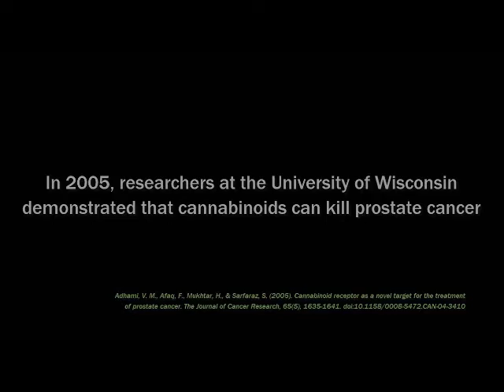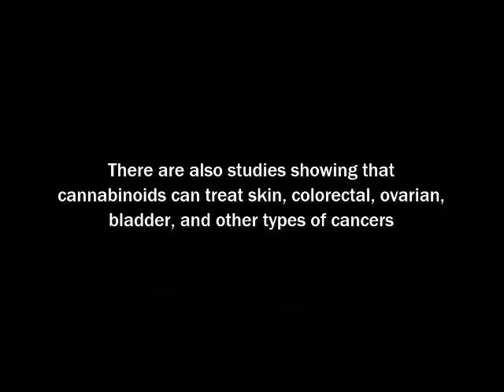Cancer With Cannabis ?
Research done by scientist / doctors  and yet some GOV. simply not keen and putting some interest for its pepople ! Why ???  $$$ ???